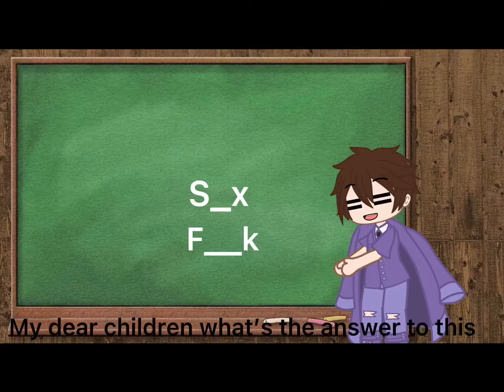Dirty mind||past aftons||elizabeth Afton~~meme~~